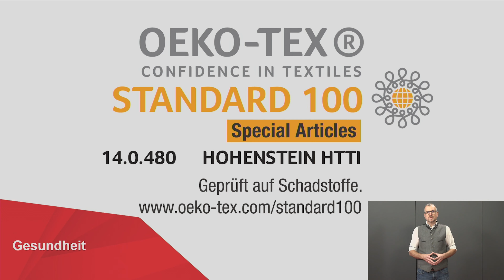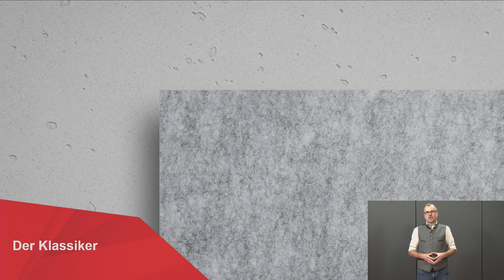Lindner SPEEDfacts - Decke: #11 MUTE+ Schallabsorber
Raumakustik optimieren: Die neuen MUTE+ Schallabsorber
Das MUTE+ Produktportfolio besteht aus hochwertigen, leistungsstarken und vielfältigen Decken- und Wandabsorbern. Eine große Auswahl steht in verschiedenen Farben, Formen und Größen für die unterschiedlichsten Gestaltungsvarianten zur Verfügung.